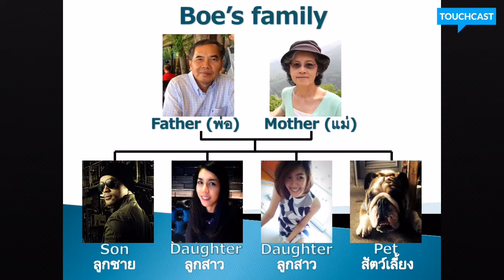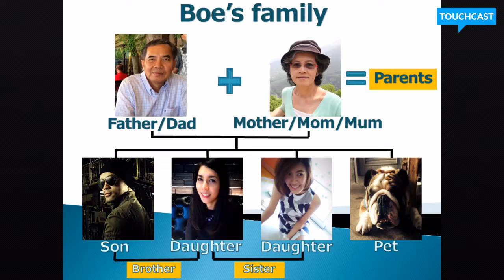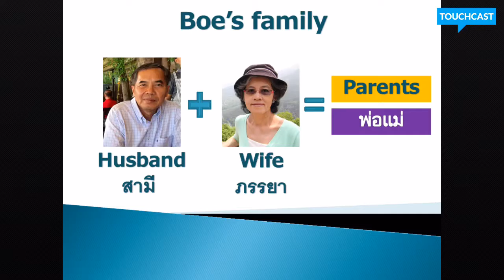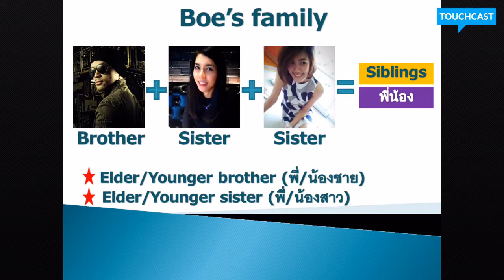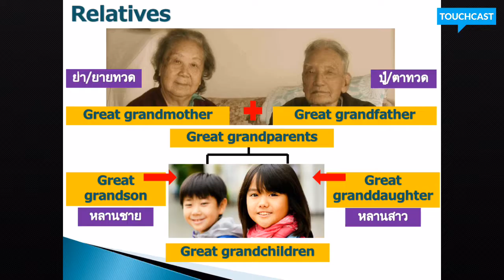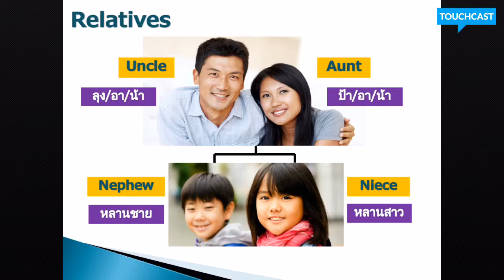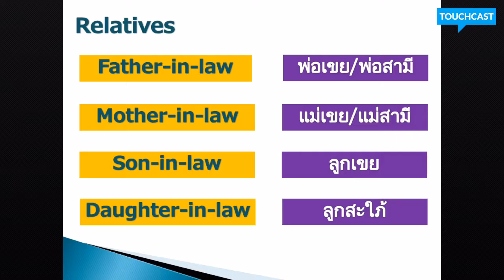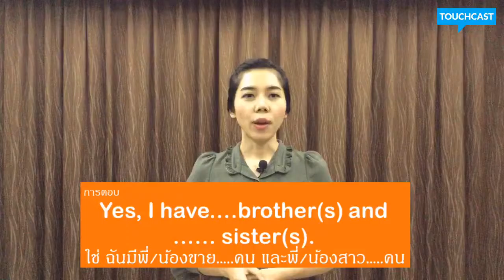Ace Video : Family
สื่อการสอนสำหรับนักเรียนระดับชั้นประถม 6 เรื่องการแนะนำตัว

ติดตามข่าวสารและสอบถามเพิ่มเติมได้ที่
Ace Learning
Line: @AceLearning (พิมพ์ @ ด้วย) หรือไปตามลิ้งนี้

เรา "เปลี่ยน" ทุกโอกาส ให้กลายเป็น "ความสำเร็จ"